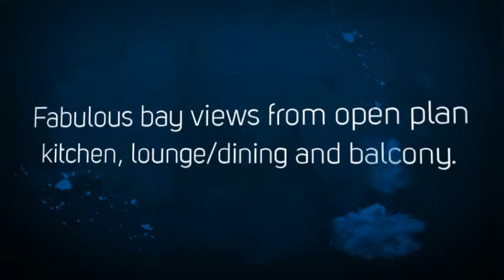WHITING AND COMPANY REAL ESTATE PRESENTS 27/343 BEACONSFIELD PARADE ST KILDA FOR LEASE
FABULOUS BAY VIEWS
Located in one of Melbourne's premier beachfront locations.  A fantastic opportunity not to miss! Secure this spacious and bright two bedroom split level apartment in this highly praised locale.  Fabulous bay views from open plan kitchen, lounge/dining and balcony.  Central bathroom, separate laundry plus two good sized bedrooms with built in robes, ensuite off the master bedroom will be all yours. Security entrance and car space, residents pool & outdoor entertainment area further enhance this outstanding unit.  Revel in St. Kilda's holiday lifestyle, stroll across the road to park or cosmopolitan Fitzroy Street, lie on the beach, and enjoy the sun and sea breeze taking in beautiful sunset.

INSPECT SATURDAY 25/05/13